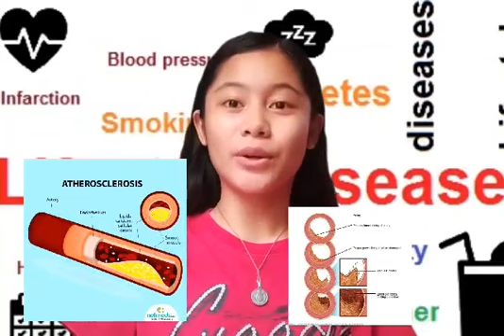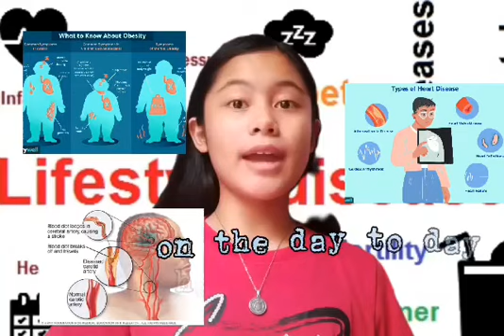Prevention of Lifestyle Diseases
Student: Diana T. Eroles
Subject: Physical Education 10
First Quarter